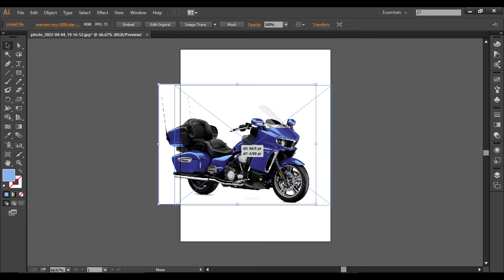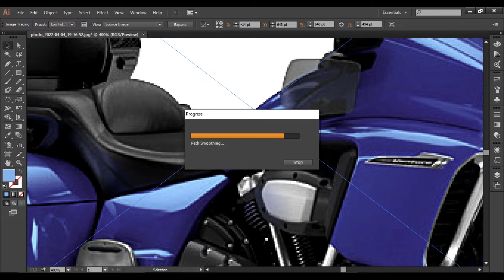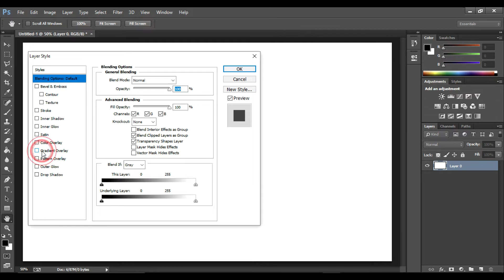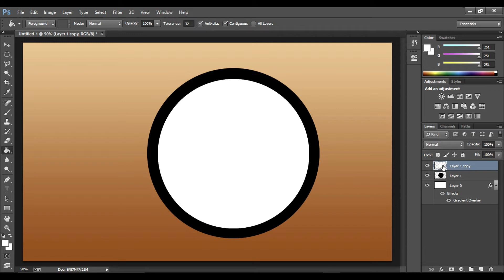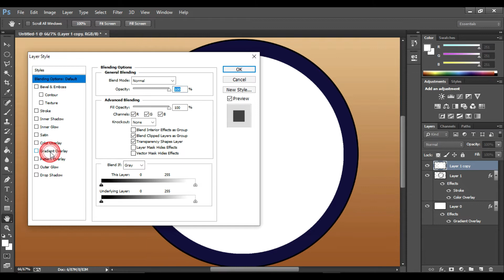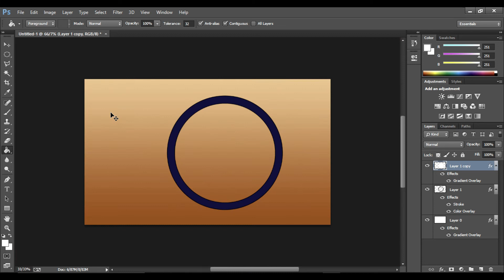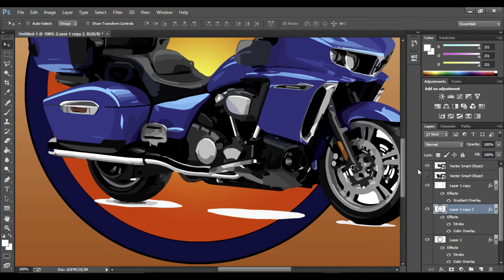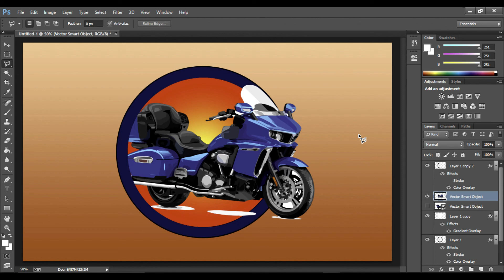Vectorize an Image In illustrator - Photoshop Tutorial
Learn How To create a vector in Photoshop and illustrator step by step.